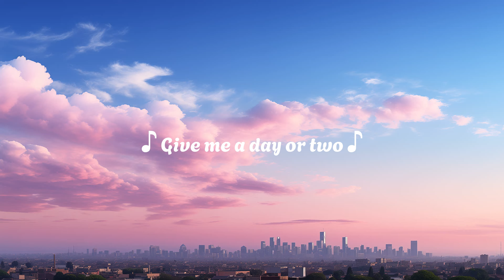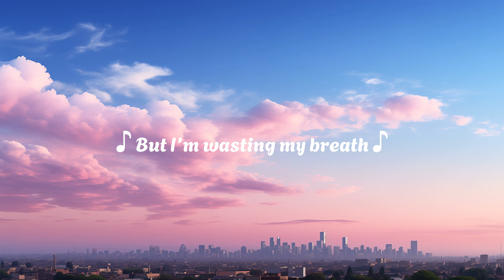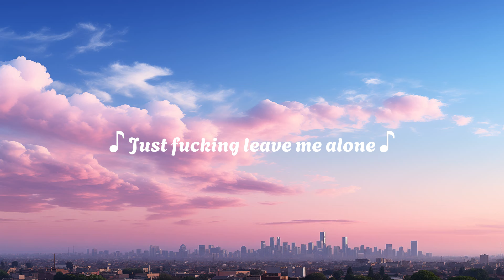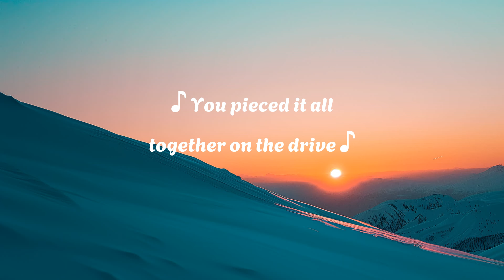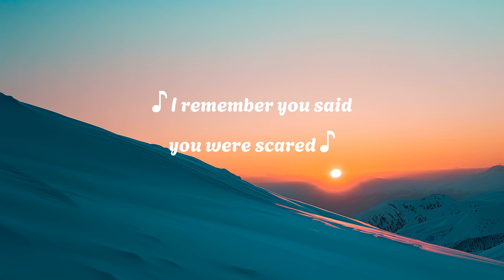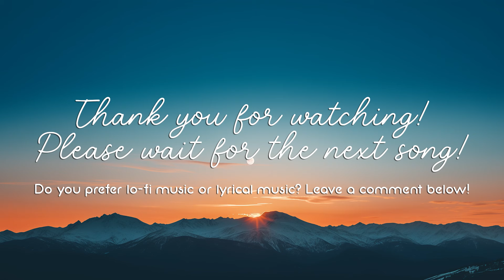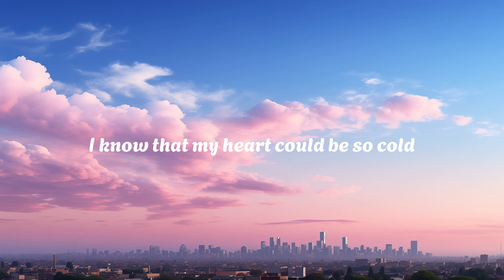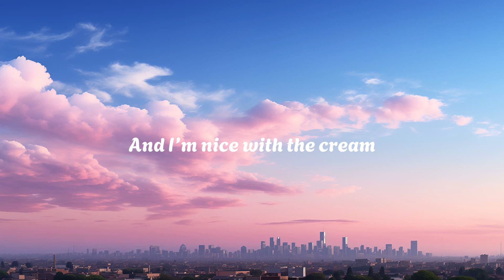Billie Eilish - Happier Than Ever (Lyrics)